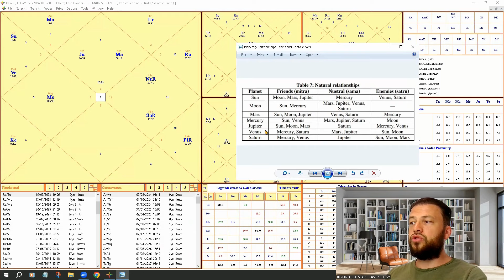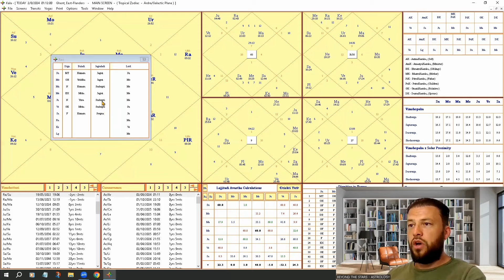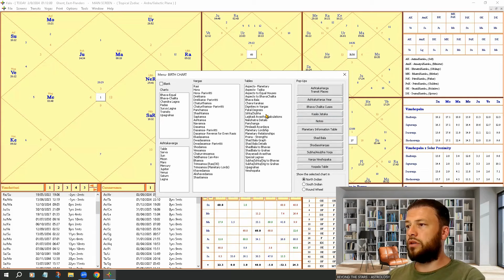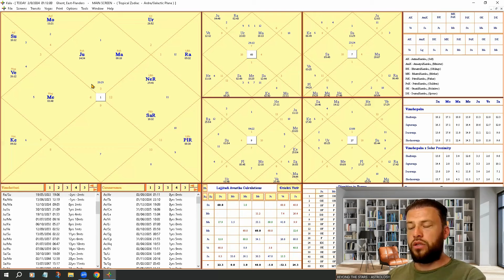UNLOCKING JUPITER IN ASTROLOGY (Your Husband & Children)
Are you curious about Jupiter in astrology and how it influences your husband and children? This video will unveil the secrets behind this planetary placement, exploring how Jupiter's expansive and optimistic energy can impact not only your husband's and children's personalities but also their relationships, career paths, and overall life journeys. Join me as I delve into the specific traits and characteristics associated with Jupiter's influence, shedding light on how this powerful planet can shape the dynamics within your family unit and provide valuable insights into the unique strengths and challenges that may arise as a result.